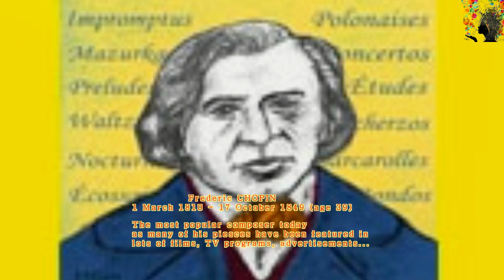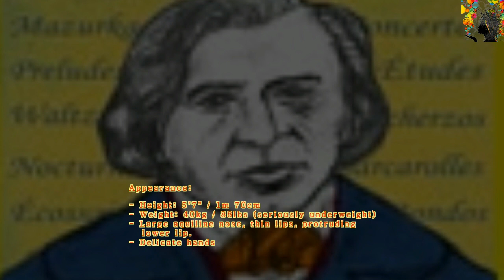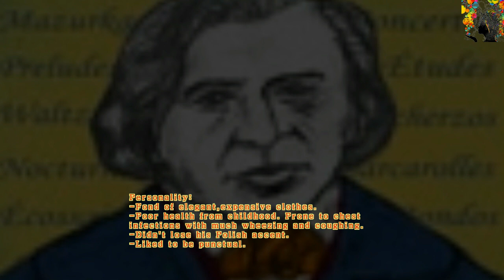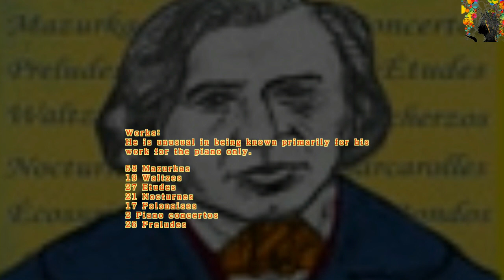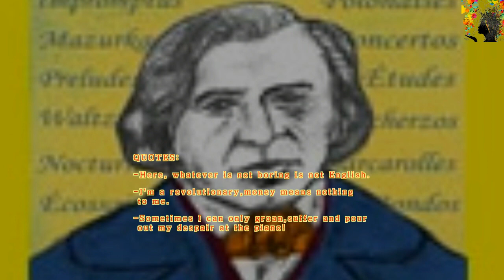CHOPIN, Frédéric - Valse Melancolique: 'LE REGRET(with RARE DETAILS from his life)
Valse Melancolique is different from the earlier Viennese waltzes in that they were not designed for dancing but for concert performance. Some of them are accessible by pianists of moderate capabilities, but the more difficult of them require an advanced technique. Carl Maria von Weber's Invitation to the Dance was an early model for Chopin's waltzes.

Chopin started writing waltzes in 1824, when he was fourteen, and continued until the year of his death, 1849.